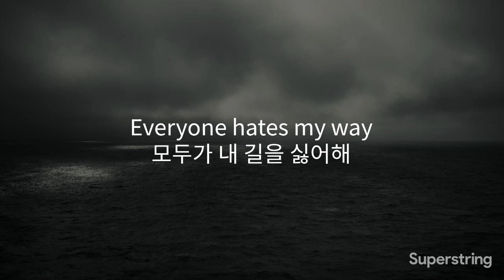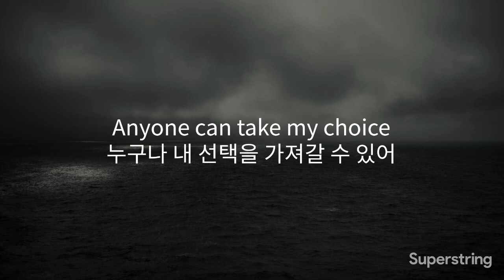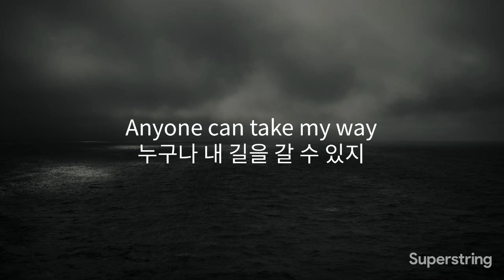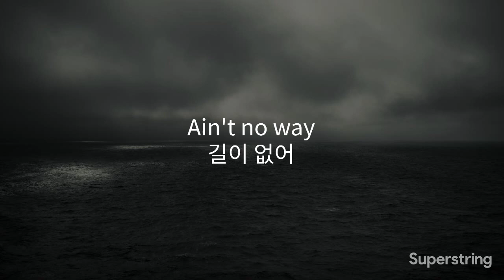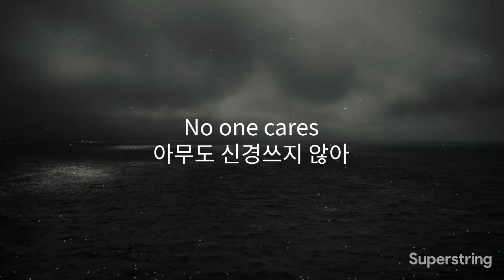My way (with Lyrics)